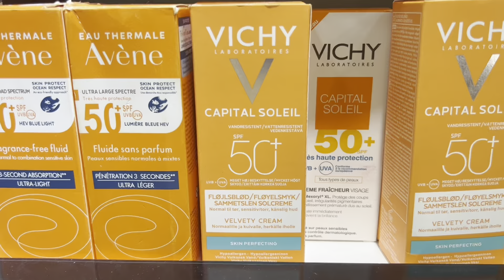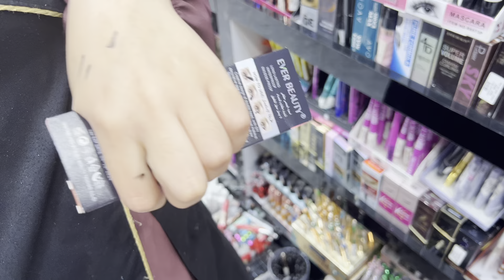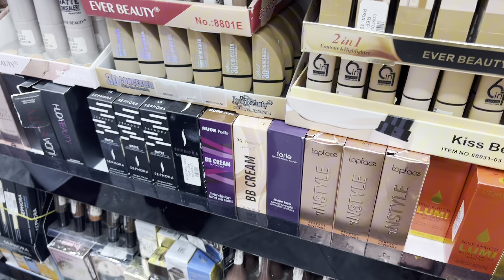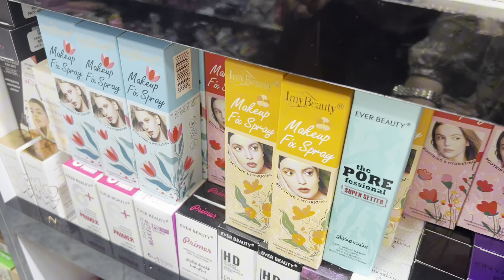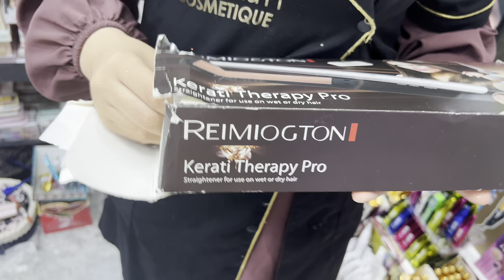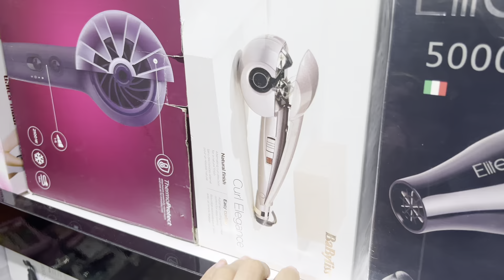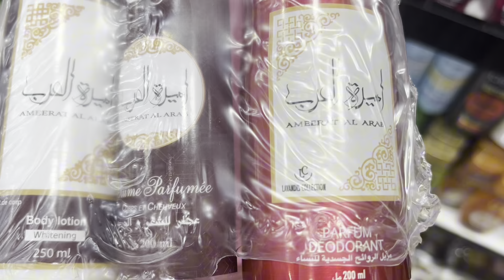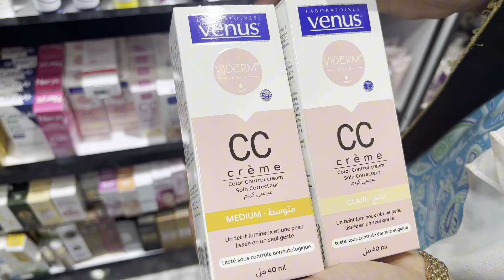جوله في كوسميتيك viva beauty المشكل الحراري Enzo انواع العطور مكياج واقي الشمس ووو